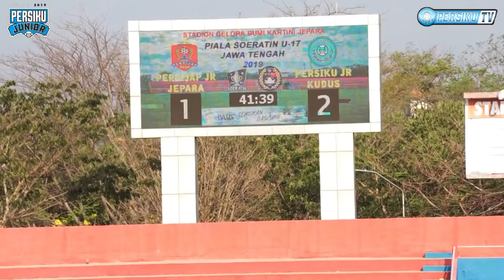PERSIJAP Jr 2 - 3 PERSIKU Jr ( PIALA SOERATIN 2019 )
Pertandingan Tanpa Penonton